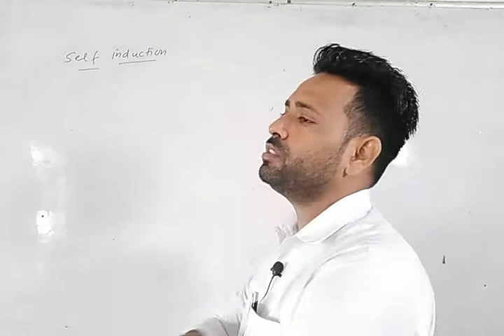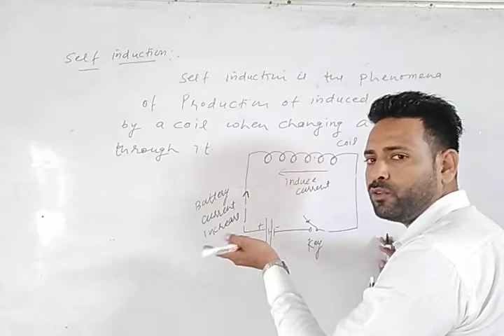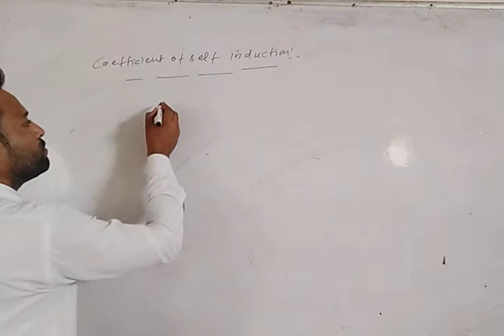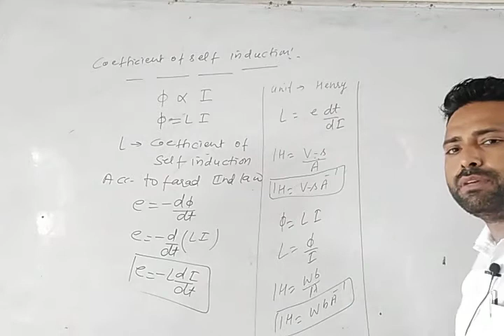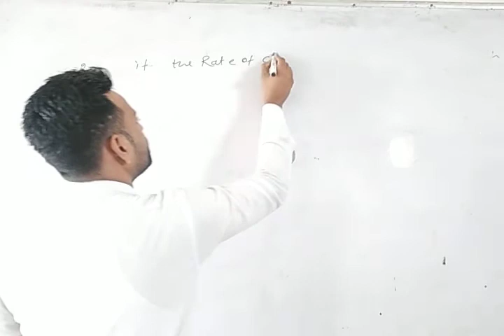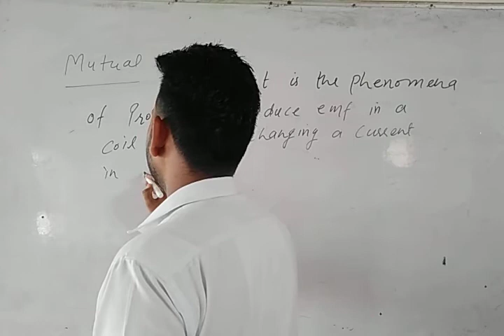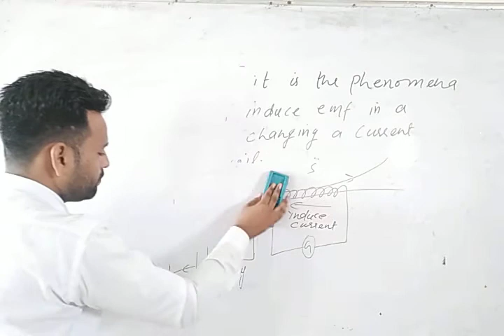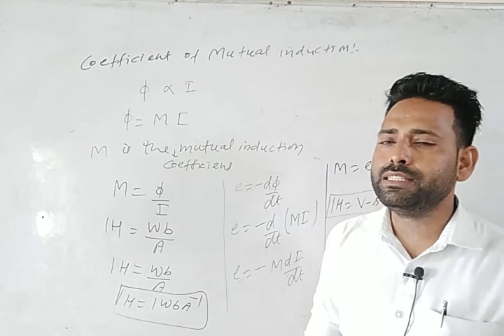Self induction and mutual induction of a coil